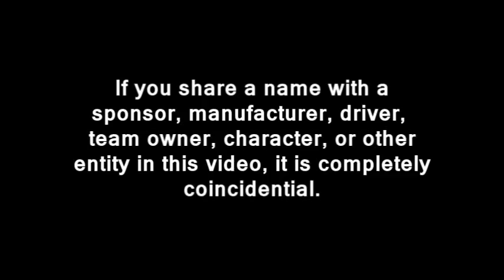2013 TM Master Cup Series: Round 18: Queensland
The second of the two Australian tour events is at the slow, twisting Fraser Coast Motorpark.